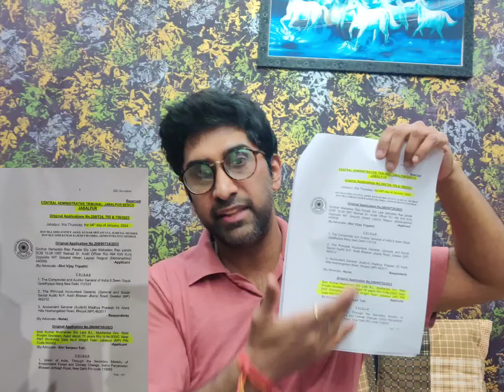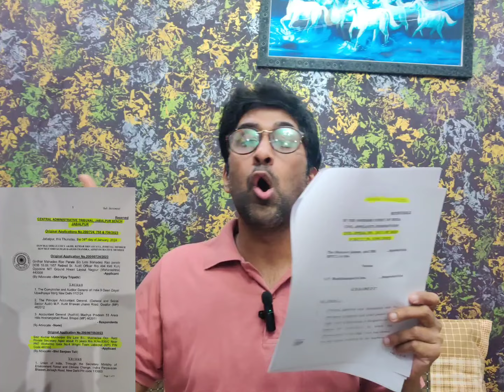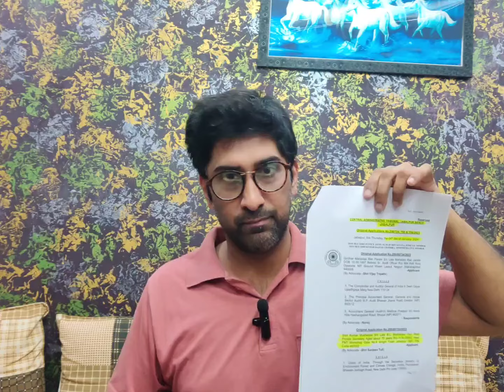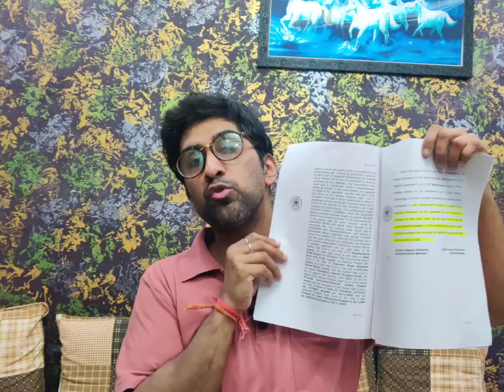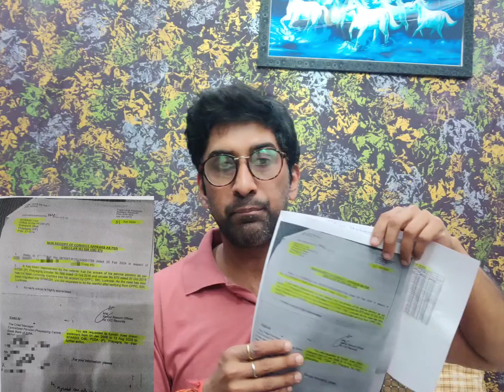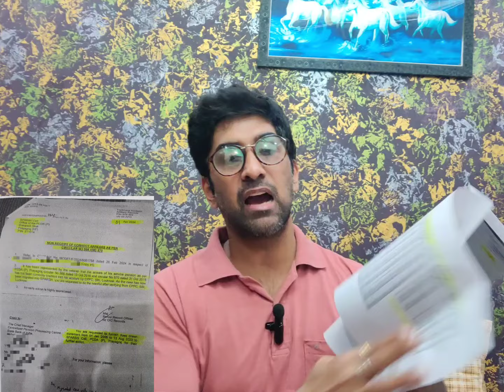खुशखबरी! मिली सभी पेंशनर्स को नोशनल इंक्रीमेंट पर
sparsh pension update
equal msp delhi high court
equal msp for defence latest news
equal msp latest news
pension benefits for government employees
bank pension revision latest news
additional pension after 65 years latest news
entry level pay
entry level pay kya hota hai
orop 3
orop arrears latest news
pension
sparsh pension update
old pension calculation formula
army pension new update
pension rules after death of pensioner
ordinary family pension indian army
orop latest news sainik pathshala
hard risk allowance latest news
dearness relief on family pension
freedom fighter family pension
retirement benefits for railway employees
family pension calculation formula
ex serviceman army pension latest news
railway family pension
army family pension
ordinary family pension at enhanced rate
sparsh portal for pensioners
sparsh pension not credited
orop 3 latest news today 2023
bank family pension arrears
family pension after death of pensioners
family pension not received
circular 568 kya hai
circular 568
circular 568 arrear calculator
pension